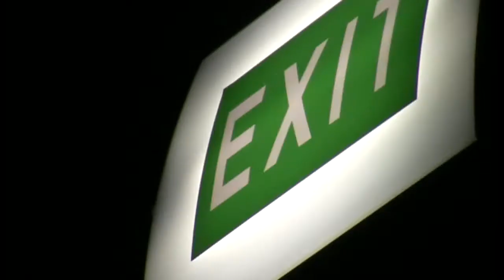Szquarkyday 2010 - Second Toys (Veselí nad Moravou 6.11.2010)